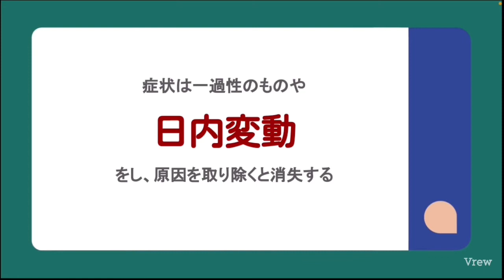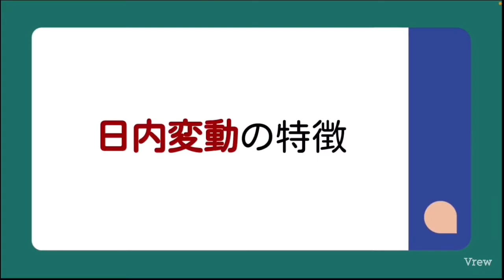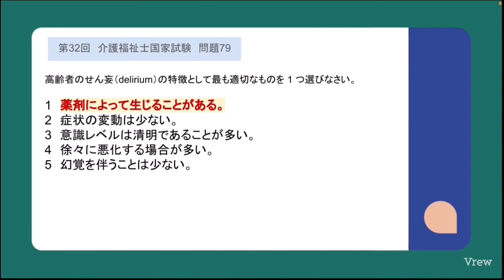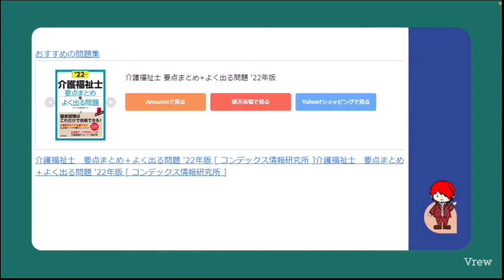せん妄の要点 介護福祉士国家試験試験対策暗記用動画 聞き流すだけ。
関連動画

関連記事

介護福祉士国家　を受けられる方のお役に立てれば幸いです😊

AD
介護福祉士　要点まとめ＋よく出る問題 '22年版 [ コンデックス情報研究所 ]
【楽天ブックスならいつでも送料無料】